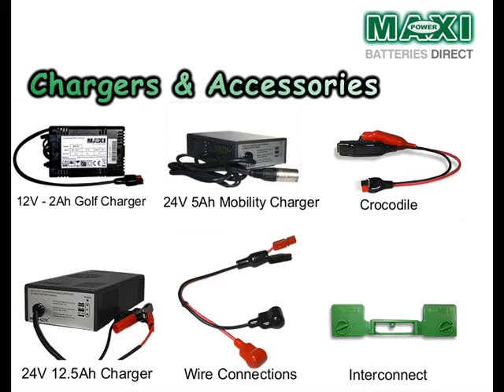Maxi Power Golf Trolleys Batteries & Accessories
Welcome to BATTERIES DIRECT - we sure you'll find what you need at Batteries Direct Ltd. Batteries Direct Ltd tested, over a period of four years, batteries manufactured throughout the world.